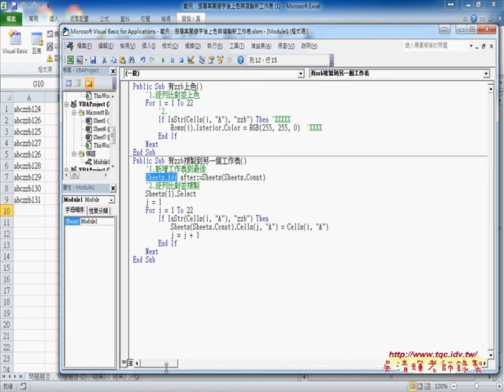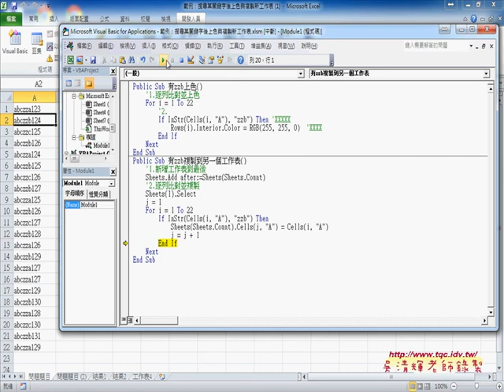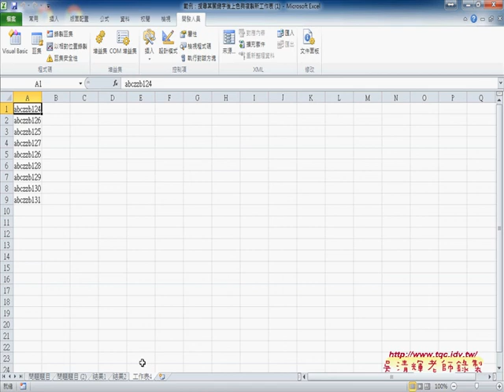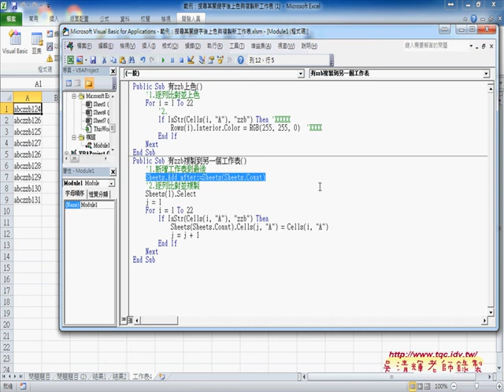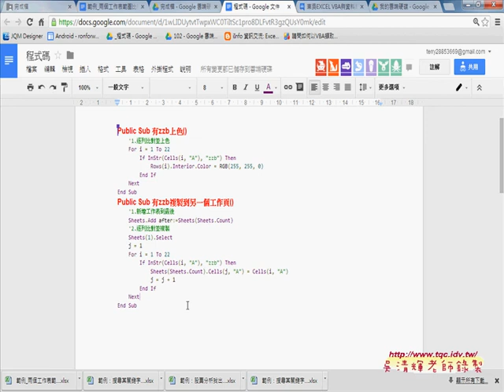06 範例：搜尋關鍵字並複製到另一個工作表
東吳EXCEL VBA與資料庫雲端設計第7次上課影音教學

上課內容：
01_相關素養與萬年曆函數解說
02_如何用邏輯函數不顯示小於1與大於結束日
03_如何用VBA產生1到42的表格
04_如何把表格改為萬年曆程序
05_如何當F1或C1改變時執行萬年曆程序
06_如何串接EMAIL與自動郵件信件
07_如何將百家姓合併為一並轉為VBA
08_如何百家姓合併VBA程式說明
09_如何刪除空白列

課程理念：
1.以循序漸進的方式, 透過詳細的說明和實用的50個Excel VBA範例,

2.進而解說EXCEL與資料庫的結合，甚至將EXCEL當成資料庫來使用，

3.將結合GOOGLE雲端試算表，教您如何將EXCEL函數雲端化與網路化。

上課用書：
Excel VBA一點都不難：一鍵搞定所有報表
作者： Excel Home
出版社：博碩
出版日期：2013/06/26
定價：380元

吳老師  104/5/23

函數,自強基金會,程式設計,線上教學excel vba教學電子書,excel vba範例,vba語法,vba教學網站,vba教學講義,vba範例教學,excel vba教學視頻